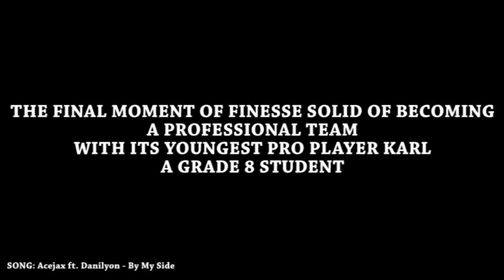Priceless Reaction of the Victorious Finesse Solid - Mobile Legends - MLBB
This is the final moment of Finesse Solid of becoming a pro team who will fight against the Topdogs of MPL-PH season 2!

Watch their final match against White Rascals!

There are lots of Mobile Legends content you will see everyday!